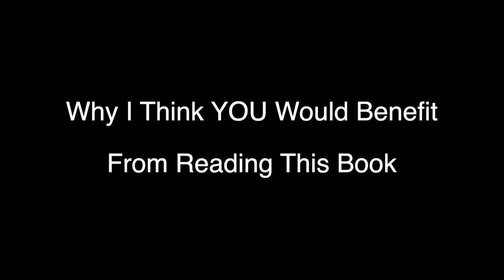The Absolute BEST Book on Communication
In this video I share my favourite book of all time, Dale Carnegie's "How to Win Friends & Influence People". I talk about what the book is about, how it improved and continues to improve my life, and why I think YOU would benefit from reading this book as well!

If you don't have time to read the entire book, check out the parts and principles of the book below, as they alone are an amazing resource!

Link to the book
NOTE: If you're unable to buy this book, don't let that stop you! Find a pdf online or borrow a copy from your local library :) I do find having my own copy to be very beneficial, however, as it's a great book to refer to every once in a while.

0:00 - Intro
0:33 - What the Book Is About
1:40 - How This Book Improved and Continues to Improve My Life
3:22 - Why I Think YOU Would Benefit From Reading This Book
3:59 - Outro :)

Parts and Principles of the Book:

Part 1 of Book (Fundamental Techniques in Handling People):
- Principle 1: Don't criticize, condemn or complain.
- Principle 2: Give honest and sincere appreciation.
- Principle 3: Arouse in the other person an eager want.

Part 2 of Book (Six Ways to Make People Like You):
- Principle 1: Become genuinely interested in other people
- Principle 2: Smile
- Principle 3: Remember that a person's name is to that person the sweetest and most important sound in any language
- Principle 4: Be a good listener. Encourage others to talk about themselves
- Principle 5: Talk in terms of the other person's interests.
- Principle 6: Make the other person feel important - and do it sincerely.

Part 3 of Book (How to Win People to Your Way of Thinking)
- Principle 1: The only way to get the best of an argument is to avoid it.
- Principle 2: Show respect for the other person's opinions. Never say, "You're wrong"
- Principle 3: If you're wrong, admit it quickly and emphatically.
- Principle 4: Begin in a friendly way.
- Principle 5: Get the other person saying "yes, yes" immediately
- Principle 6: Let the other person do a great deal of the talking.
- Principle 7: Let the other person feel that the idea is his or hers.
- Principle 8: Try honestly to see things from the other person's point of view.
- Principle 9: Be sympathetic with the other person's ideas and desires.
- Principle 10: Appeal to the nobler motives
- Principle 11: Dramatize your ideas.
- Principle 12: Throw down a challenge.

Part 4 of Book (Be a Leader: How to Change People Without Giving Offense or Arousing Resentment)
- Principle 1: Begin with praise and honest appreciation.
- Principle 2: Call attention to people's mistakes indirectly.
- Principle 3: Talk about your own mistakes before criticizing the other person.
- Principle 4: Ask questions instead of giving direct orders.
- Principle 5: Let the other person save face.
- Principle 6: Praise the slightest improvement and praise every improvement. Be "hearty in your approbation and lavish in your praise".
- Principle 7: Give the other person a fine reputation to live up to.
- Principle 8: Use Encouragement. Make the fault seem easy to correct.
- Principle 9: Make the other person happy about doing the thing you suggest.

Transition Music: Never You Mind - Dan Lebowitz